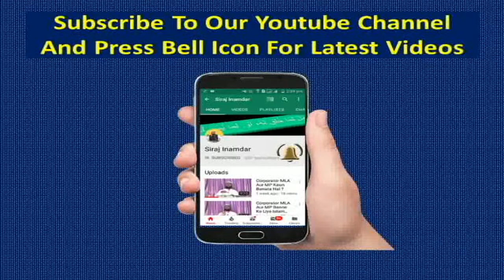Mareez Par Quran Ki Tilawat Se Bhi Shifa Hasil Hoti Hai